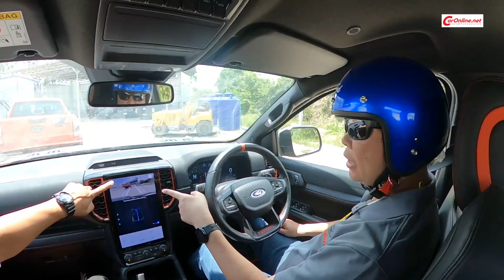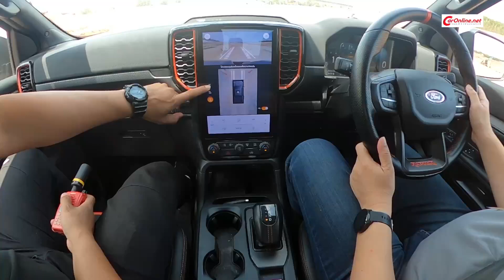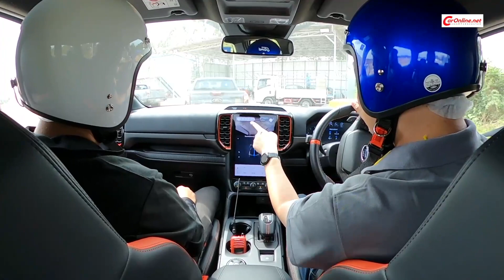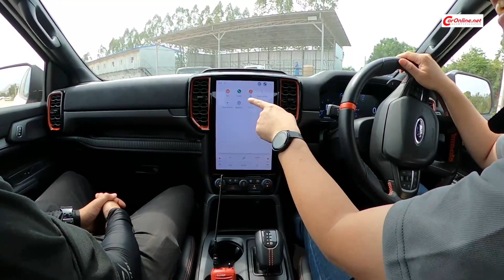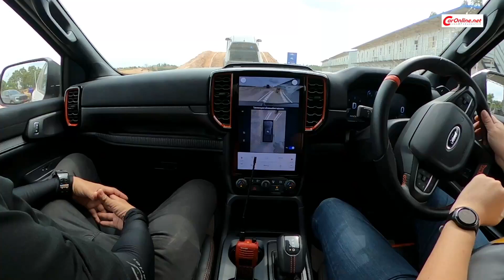พาลุยไปกับ Ford Ranger Raptor Unbeatable Experience ลองทั้ง 2.0 ลิตร และ 3.0 V6 เป็นไงไปดูกัน!!!